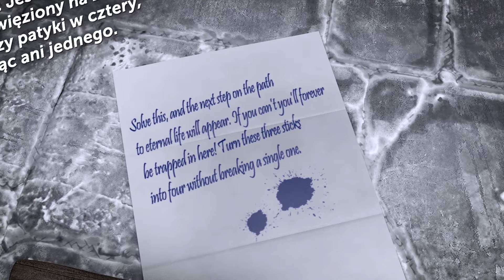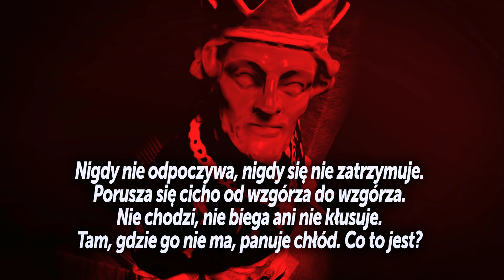Rozwiąż 14 zagadek, aby odnaleźć zaginiony skarb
Czasami masz tylko kilka sekund na dokonanie wyboru, który wpłynie na resztę twojego życia. Na przykład, kogo uratowałbyś w krytycznej sytuacji? Jeśli jesteś dobry w dokonywaniu takich wyborów, nadszedł czas, aby zabłysnąć. Te zagadki sprawdzą twoje umiejętności krytycznego myślenia i przetrwania. Pamiętaj: możesz ich potrzebować w prawdziwym życiu, więc wybieraj mądrze.